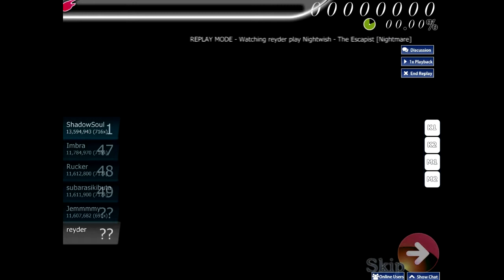Osu! Nightwish - The Escapist[Nightmare]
Hello and welcome to another osu! video. (I didn't upload late last week, sorry about that, was practicing and getting new replays but you shall like these. This song is a personal favorite, and such, it is the first and only song I have ever beat on an insane difficulty so hope you enjoy (I did not do so great so please don't flame haha, but yeah) ENJOY